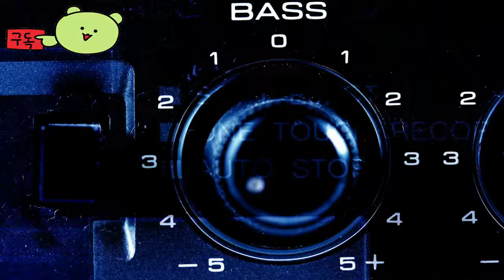헤일로 인피니트 ( Halo Infinite ) 스팀 무료 게임 공식 할로윈 이벤트 출시 예고편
💎Price / discount / sum : 스팀 무료 게임

🏆Early Access 💥 TEST 💥 Information :
스파르탄슈타인이 상승할 때 으스스한 분위기에 대비하세요!

작전: 헤일로 인피니트의 새로운 언데드 생존 플레이리스트로 11월 5일까지 진행됩니다. 포지 팔콘이 만든 세 가지 소름 끼치는 지도를 살펴보세요: 언데드의 밤, 죽은 자의 카운트다운, 죽은 자의 설치.

20단과 스파르탄슈타인 갑옷 세트가 포함된 무료 오퍼레이션 패스와 더 많은 간식을 위한 프리미엄 옵션으로 할로윈을 축하하세요!

🎀Supported Languages

영어 ✔ ✔ ✔
프랑스 국민 ✔ ✔ ✔
이탈리아 사람 ✔ ✔ ✔
독일 사람 ✔ ✔ ✔
스페인어 - 스페인 ✔ ✔ ✔
네덜란드 사람 ✔  ✔
일본어 ✔ ✔ ✔
한국인 ✔ ✔ ✔
광택 ✔  ✔
포르투갈어 - 브라질 ✔ ✔ ✔
러시아인 ✔ ✔ ✔
간체 중국어 ✔ ✔ ✔
스페인어 - 라틴 아메리카 ✔ ✔ ✔
중국어 번체 ✔ ✔ ✔
덴마크 말 ✔  ✔
핀란드어 ✔  ✔
노르웨이 인 ✔  ✔

🕹️Game content
모든 희망이 사라지고 인류의 운명이 엇갈릴 때, 마스터 치프는 자신이 마주한 가장 무자비한 적과 맞설 준비가 되었습니다. 인류 최고의 영웅의 갑옷을 입고 장대한 오픈 월드 모험을 경험하고 Halo 링의 거대한 규모를 탐험하세요. 네트워크 캠페인 협동 플레이와 미션 리플레이를 통해 좋아하는 순간을 다시 경험하고, 수집품을 재발견하고, 혼자 또는 최대 3명의 다른 파이어팀 멤버와 함께 Zeta Halo의 경이로움을 탐험할 수 있습니다.
Halo의 유명한 멀티플레이어를 새롭게 구상하고 무료로 플레이하세요! 70개가 넘는 매치메이킹 맵, 수십억 개의 사용자 지정 구성, 그리고 수많은 커뮤니티 Forge 창작물을 경험할 수 있는 Halo Infinite는 이 프랜차이즈에서 지금까지 가장 광범위한 멀티플레이어를 제공합니다.
빠르게 전개되는 강렬한 랭킹 모드부터 Custom Games의 기발한 혼란, 심지어 웨이브 기반 생존 모드 Firefight: King of the Hill의 협동 조정에 이르기까지 전례 없는 다양한 게임 플레이 경험을 즐기세요. Fireteam을 구성하고 모든 모드를 정복하세요. Halo는 팀워크, 전략, 잊을 수 없는 승리를 위한 무한한 기회를 제공합니다.
Halo의 전설적인 콘텐츠 제작 도구는 정교한 비주얼 스크립팅 엔진, 모드 편집기, 객체 크기 조정, 조명 및 오디오 도구와 같은 고급 기능과 충실도 및 객체 예산 한도의 현저한 개선으로 그 어느 때보다 강력해 졌습니다.
Forge에는 강력한 AI 툴킷도 포함되어 있어 플레이어가 자신의 창작물에 캠페인 AI를 추가할 수 있습니다. 이전 Halo 항목의 상징적인 경험을 리메이크하든 완전히 독특한 것을 만들든, 스릴 넘치는 사용자 지정 맵과 게임 모드의 가능성은 무한합니다.

⚡Game Developer
343 Industries